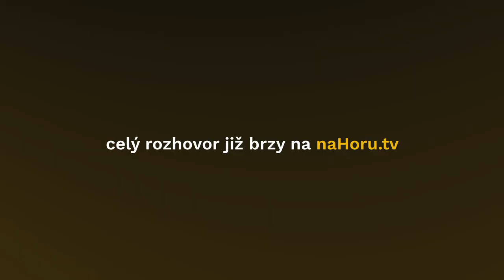TRAILER: Fotograf a dobrodruh Petr Jan Juračka: "Nejsem horolezec. K horám přistupuju šerpsky."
Celý rozhovor s @PetrJanJuracka  najdete už brzy na naHoru.tv!
Tak náš kanál určitě odebírejte, ať vám neuteče.